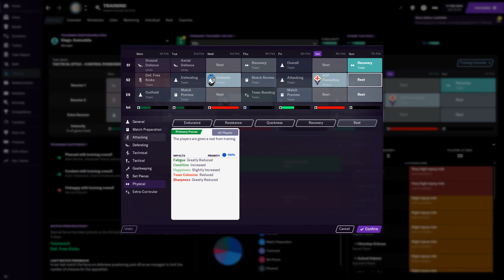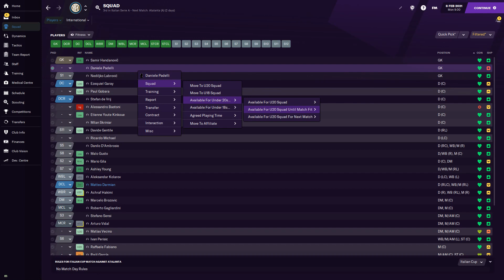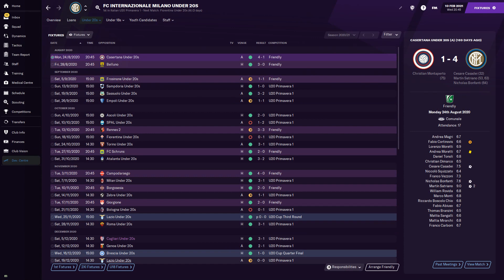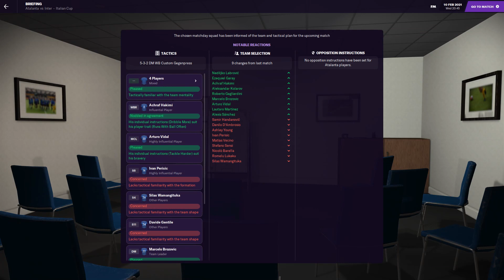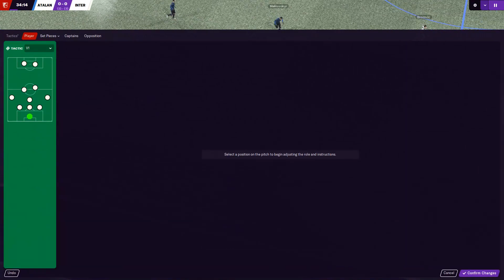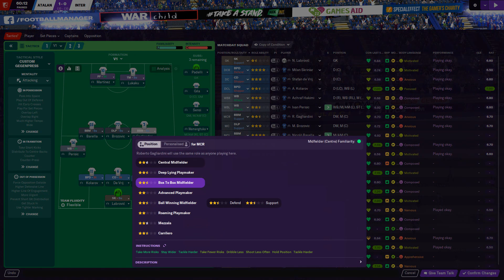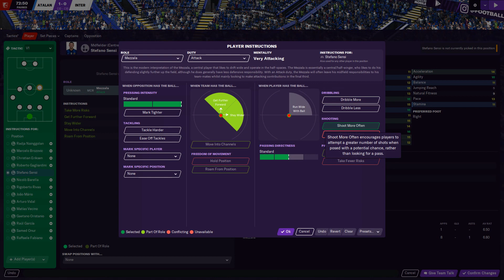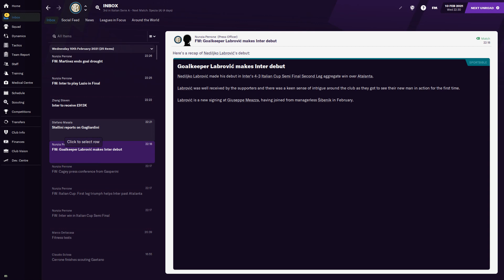FM 2021 - Internazionale - E42 - 6.2.2021 to 10.2.2021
Atalanta 1:1 Inter - Italian Cup - 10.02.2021